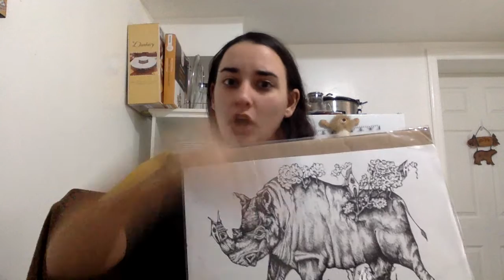SHARE YOUR ART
Teacher Tip Tuesday Theme: Share YOUR Art

So let me remind you...
Be MINDFUL of the content you share of yourself and how much information you expose. You want a safe distance between yourself and your students. Teachers are always under the magnifying glass so you DO NOT want any type of negative attention.
Necessary Reminders:
Your work must be appropriate for the students you are sharing it with!
If you have to question it-DON'T SHARE IT!
Be mindful of your social media handles-especially for kids under 18! ...Do you really want your students sliding into your DM's? Think about it.

SHARING YOUR ART CAN:
-Show how much you care about your content.
-Inspire you as an educator for lesson/unit seeds.
-Inspire your students.
-Help build a stronger and healthier relationship between you and your students.
-Make your content more engaging and help your kids BUY IN to what they are doing with you.

I hope this has been helpful!

Best,

Saz Ross!